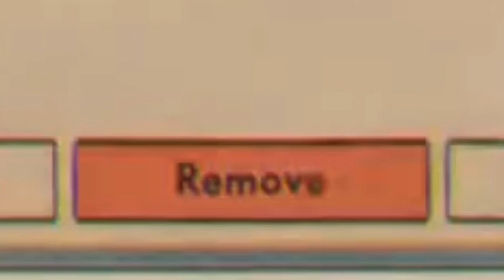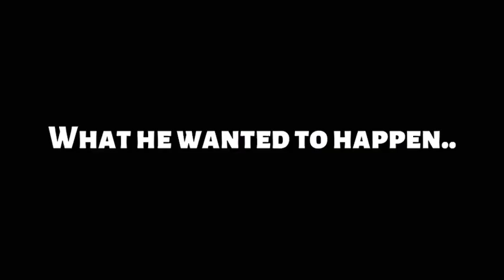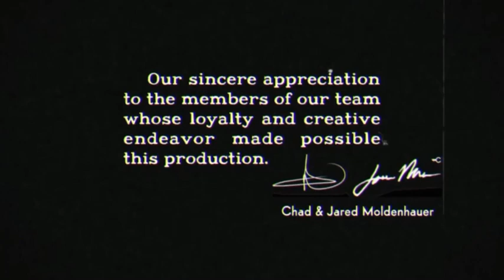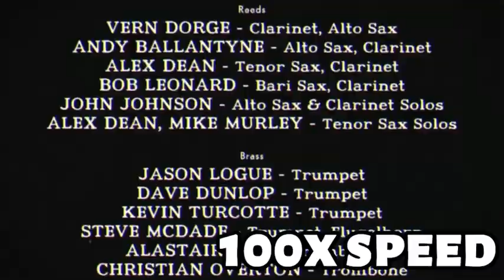I Beat Cuphead Without Running ON EXPERT!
yeah I never wanna do this again. But after almost 10 hours of work. We finally did it. KEEP IN MIND I OWN NONE OF THE MUSIC YOU SEE IN THIS VIDEO. IT BELONGS TO THEIR OWNERS.

if you wanna try this challenge on expert, dont. You’ll suffer like I did. You’ve been warned XD